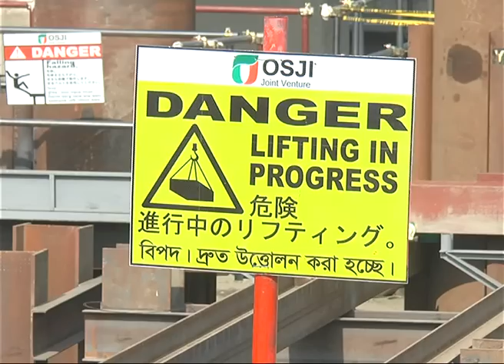কাঁচপুর, মেঘনা ও গোমতি দ্বিতীয় সেতু নির্মাণ কাজের উদ্বোধন